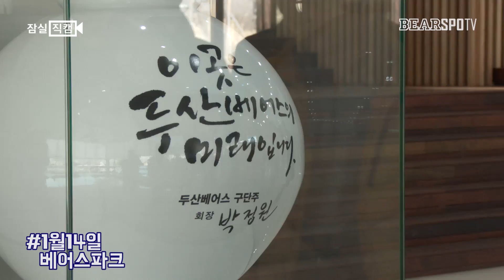[잠실직캠] 신인 선수들의 부모님 초청 행사 in 베어스파크 (01.14)